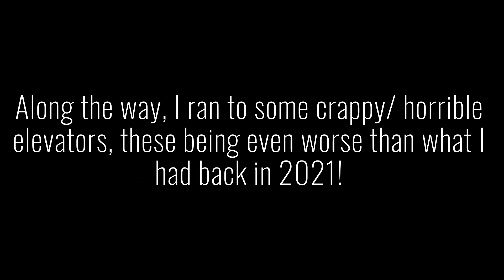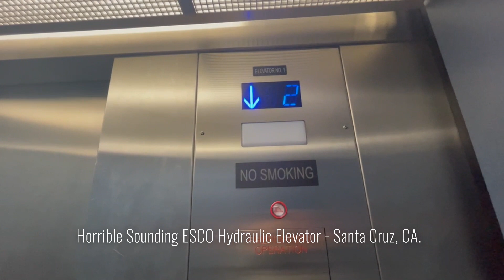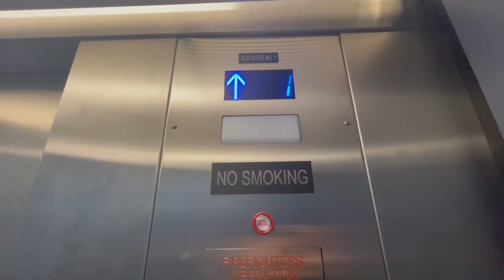My Top 3 Worst Elevators of 2022!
I filmed around 200 elevators this year, a lot more than I would imagine! Along the way, I ran into some very crappy/ horrible elevators. Enjoy this short-ish compilation! Shortly after this video, my top 10 best elevators will premiere!

Intro music is by Ikson.